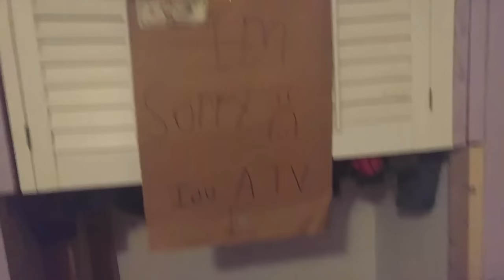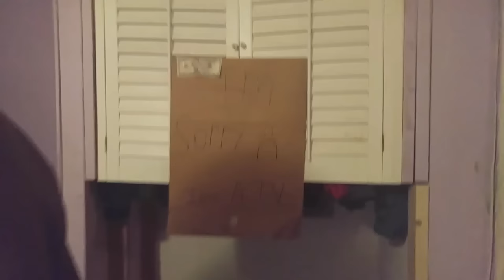DISGUSTED DAD CHAINSAWS CHRISTMAS TREE!!!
Bill chainsaws the Christmas tree that William paid for because he was still angry about the broken tv.

violette1st
505 Windy Knoll Dr
Unit #1030
Mount Airy, MD 21771
United States